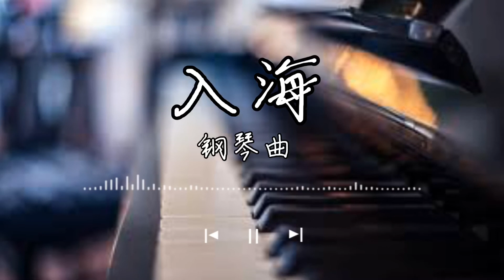入海 钢琴曲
入海 - 毛不易
词：马晓波
曲：赵兆
制作人：赵兆
编曲：宋涛/赵兆
钢琴：赵兆
吉他：薛峰
贝斯：韩阳
鼓：吴勇恒
小提琴：李朋
大提琴：张平
弦乐：国际首席爱乐乐团
合唱团：悦伴歌声合唱团
录音师：邢铜/李杨/王小四/妙妙
混音：李游
母带：李游
录音棚：55TEC/金田录音棚/A8录音棚
还有说不完的话
风催着我们出发
把笑和泪都留下
留在这一年的夏
对于未来的想法
有太多疑问没有回答
关于面包和理想
还有平凡和伟大
那就这样出发
再见吧 和我一样匆忙的人啊
你们的歌声
在遥远的路上轻轻回响
时间会回答成长
成长会回答梦想
梦想会回答生活
生活回答你我的模样
海洋会回答江湖
江湖会回答河流
河流会回答浪潮
一起跃入人海
做一朵奔涌的浪花
还有说不完的话
风催着我们出发
那个平凡的背影
去远方还是故乡
迎着明天的风沙
有太多孤单无人回响
你是否和我一样
带着倔强不投降
那就这样出发
你们的歌声
在深夜的梦里轻轻回响
时间会回答成长
成长会回答梦想
梦想会回答生活
海洋会回答江湖
江湖会回答河流
河流会回答浪潮
一起跃入人海
时间会回答成长
成长会回答梦想
梦想会回答生活
海洋会回答江湖
江湖会回答河流
河流会回答浪潮
一起跃入人海
时间会回答成长
成长会回答梦想
梦想会回答生活
海洋会回答江湖
江湖会回答河流
河流会回答浪潮
一起跃入人海
让我们跃入人海
还有说不完的话
我们现在就要出发
有些问题
还不需要回答
唱着这首歌
向着海的方向